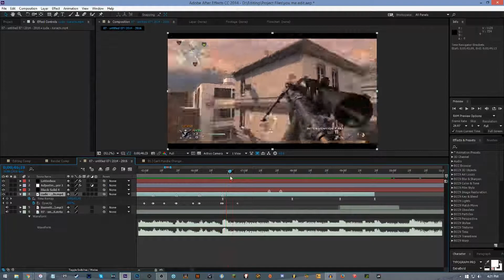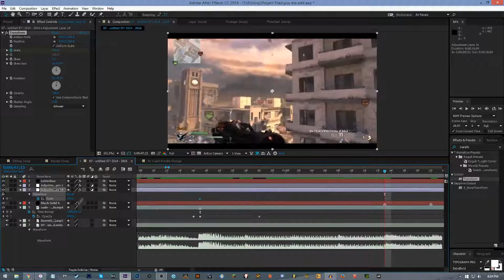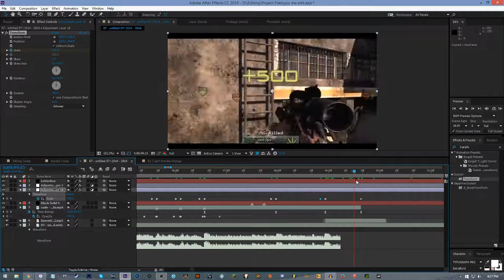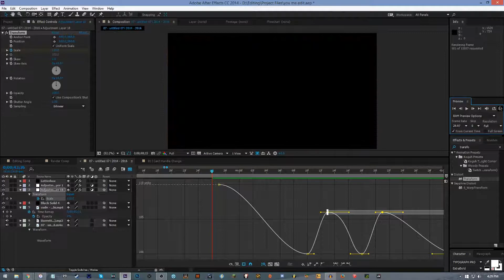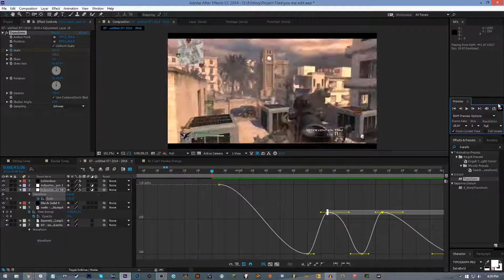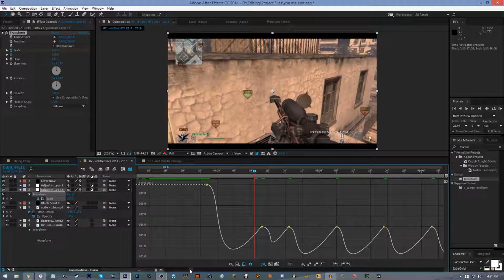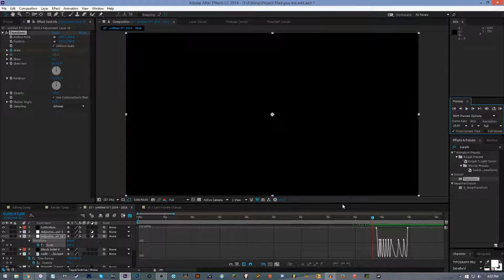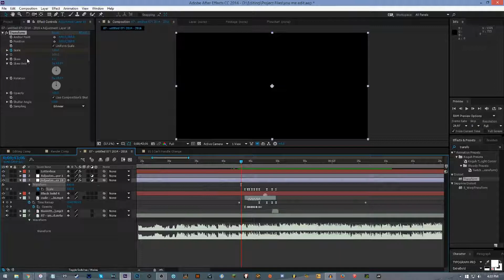Koguh: Screen Pumps Tutorial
20 likes for my next tutorial! Comment for what you wanna see!

Hey whats up guys welcome to my first After Effects tutorial! In this I will be showing you how to create a few different ways to do Screen Pumps/Scaling including the way I like to do it!